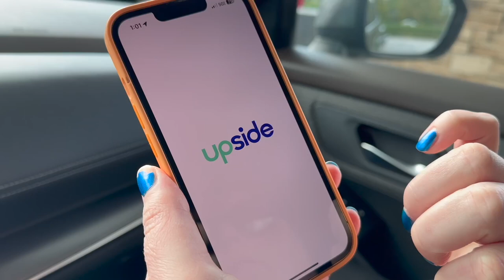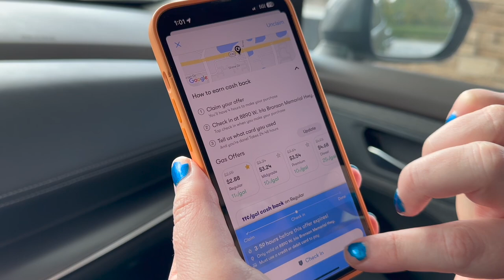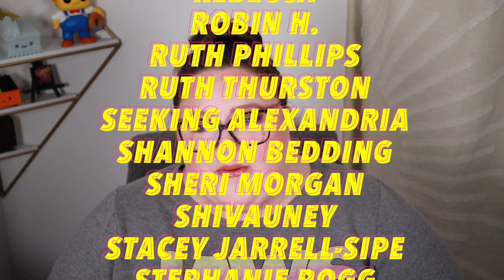BEST MAKEUP OF 2022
to get $5 or more cash back on your first purchase of $10 or more.

Oh, hi, pumpkins! In today’s video, I talk about the best of the best! Sorry about everything! Enjoy!

Intro: 00:00 - 04:05

Foundations: 04:06 - 14:40
Summer Fridays
Westman Atelier
Dr. Jart+
HAUS LABS
MAKE UP FOR EVER
SEPHORA COLLECTION

Concealers: 14:41 - 20:34
Charlotte Tilbury
Jones Road
MILK MAKEUP
Bobbi Brown

Powders: 20:35 - 22:22
HAUS LABS
Charlotte Tilbury r

Setting Spray: 22:23 - 26:45
Rare Beauty
Melanie Mills

Face Palettes: 26:46 - 34:16

Bronzers: 34:17 - 44:40
Charlotte Tilbury
MAKEUP BY MARIO
HUDA BEAUTY
MAKEUP BY MARIO
MAKEUP BY MARIO
HAUS LABS
Nabla Skin

Blushes: 44:41 - 55:24
NARS Cosmetics
Lunar Beauty (Use Code: GARBAGE)
Benefit Cosmetics
HUDA BEAUTY
Pat McGrath Labs
Pat McGrath Labs

Highlighters: 55:25 - 01:04:16
Jaclyn Cosmetics
HAUS LABS
Charlotte Tilbury
Rare Beauty

Eyeliner/Mascara: 01:04:17 - 01:08:34
Tower 28 Beauty
Charlotte Tilbury

Palettes: 01:08:35 - 01:21:30
Lethal Cosmetics
Danessa Myricks
Natasha Denona

Lips: 01:21:31 -